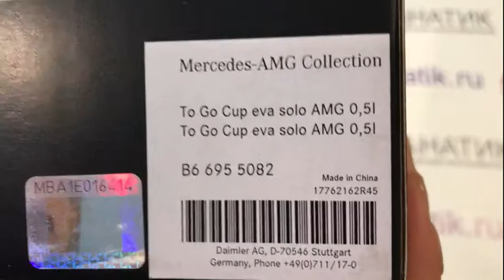Термокружка Mercedes AMG, B66955082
Термокружка из нержавеющей стали, с двойными стенками. Удобная, функциональная питьевая система. Силиконовый браслет с рельефной тисненой надписью Mercedes-Benz. Лазерная гравировка звезды логотипа AMG на корпусе.
Диаметр ок. 7,5 см., высота ок. 20 см. Вместимость ок. 0,5 л. Цвет: черный. Производство компании "eva solo" специально для коллекции Mercedes-AMG.
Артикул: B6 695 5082